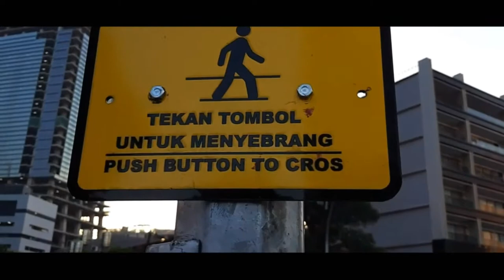VLOG 3 !!! Mencoba PELICAN CROSSING Di Jakarta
Hallo Guys

Pada VLOG kali ini gw ingin mencoba fasilitas terbaru yang ada di Jakarta yaitu PELICAN CROSSING, Dari pada kalian penasaran mending tonton Terus Vlog gw sampai habiss OK.
Nama Kelompok:
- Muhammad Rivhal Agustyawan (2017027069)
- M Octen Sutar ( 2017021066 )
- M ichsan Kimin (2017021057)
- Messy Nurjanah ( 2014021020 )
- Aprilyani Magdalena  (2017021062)